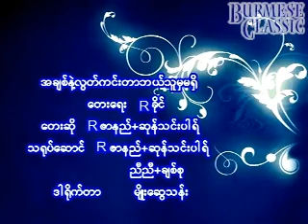R Zar Ni Myanmar Karaoke Songs အခ်စ္နဲ႔လႊတ္ကင္းတာဘယ္သူမွမရွိ